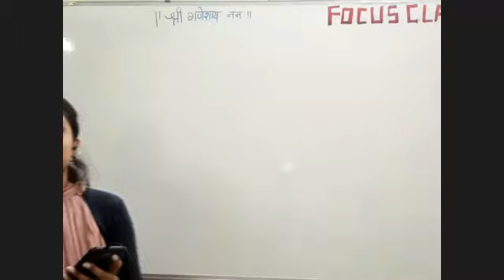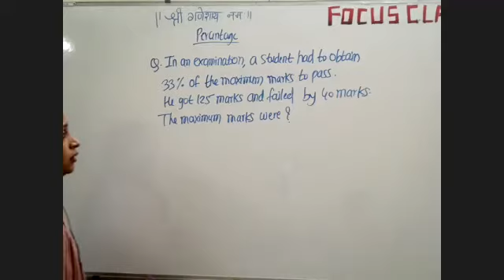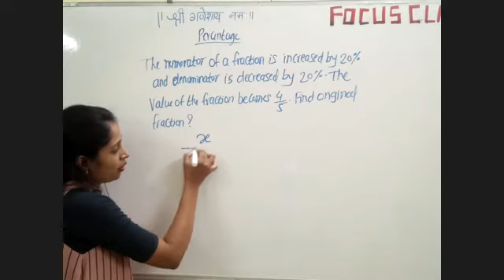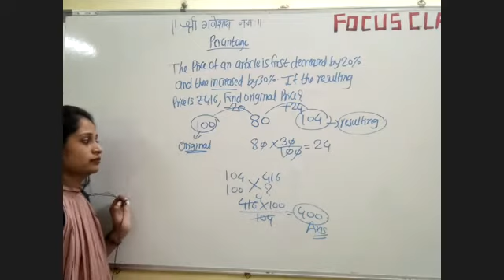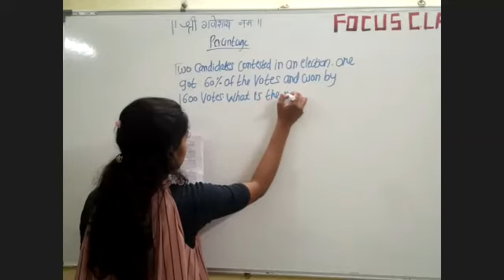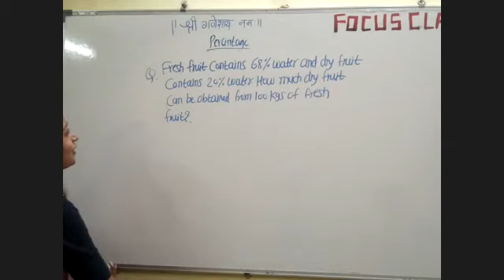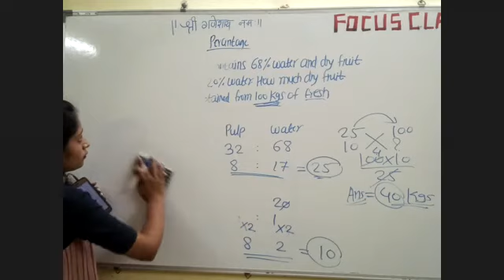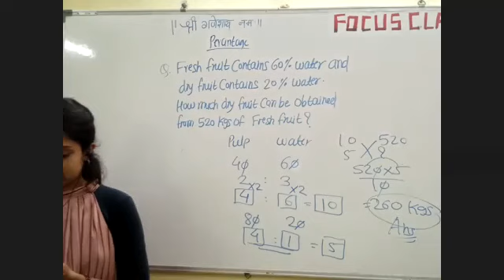| MATHS | PERCENTAGE | PART 4 |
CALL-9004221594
FOR FOCUS CALSSES LIVE LECTURES